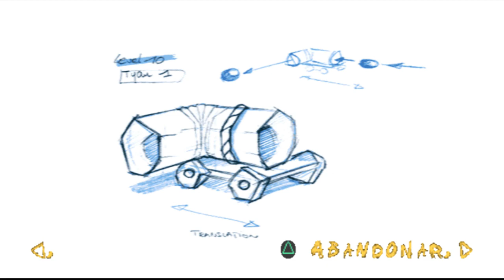😂😬EMOSIDO ENGAÑADO!!! ➤ Looney Tunes SHEEP RAIDER (PS1 - PSX) - Gameplay Español - ⭐️Nivel 4 y 5⭐️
Seguimos con el SHEEP DOG and WOLF y hemos sido engañados (o por lo menos a mi xD) no somos el coyote somos Ralph Wolf otro personaje de warner pero que es igual al coyote solo le cambia el color de la nariz y algunos detalles mas
ahora si los niveles estan buenos! xD

👉Y por ACA te dejo MIS REDES!

Ralph wolf
psx
playstation 1
clasicos de ps1
juegos retro
retro gaming
acme
correcaminos
let's play
porky el cerdito
puzzle
plataformero
plataformero en 3d
Looney tunes: perro y lobo
secretos